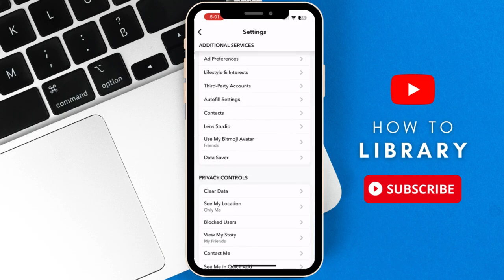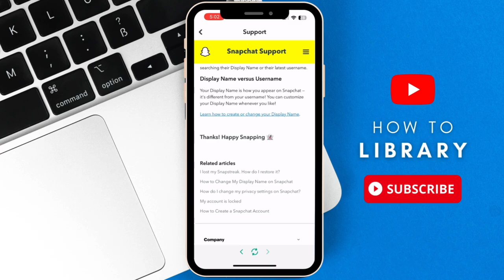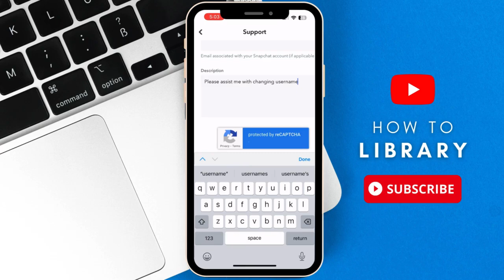How To Change Snapchat Username Before 1 Year (2024) Quick Method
Are you looking to change your Snapchat username but don't know how to do it? Look no further! Our professional tutorial will walk you through the process of changing your username in less than 1 year.

🕒 Timestamps:
00:00 Introduction
00:38 Contacting Support
02:12 Outro